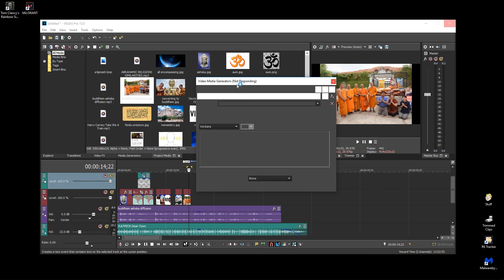ashoka - reign of buddhism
YEAHHHHHH this is a good one